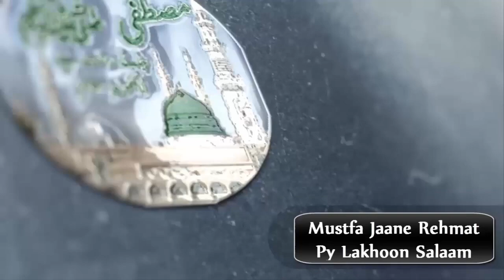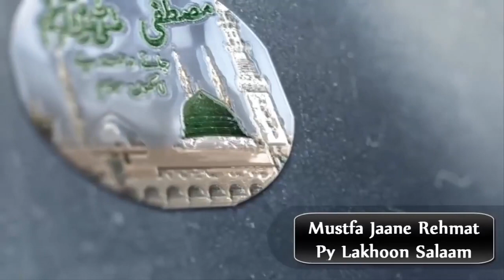Mubarak Safar ! Nabi Paak Aur Hazrat Ameer Muavia Ka Waqia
Safar Ka Mubaarik Waqiaah Tajdar Madinah Aur Hazrat Ameer Muaviah Ka Beautiful Bayan By Pir Syed Muzmmal Umar Kazmi Sahib 2020 Latest Speech In Urdu/Hindi
مبارک سفر کا واقعہ تاجدار مدینہ صلى الله عليه وسلم اور امیر معاویہ رضی اللّه عنہ کا دلچسپ واقعہ 2020

Mola Ali Ke Farman Par (80 Famous Rawayat) By Kashif Iqbal Madni

Sunnion Ke Naamwar Olama Ikraam Ke Emotional Bayan Bohat Paayre Andaaz Main Islaam Deen Haq Ki Tarweejo Ishaat Karte Hue Sunni Alaim Ki Taqreerein New 2020, 2019, 2018 Most Serached Name In Pakistan Saqib Raza Mustfai Best Emotional Bayan Also Most World Wide Famous Person Allam Khadim Hussain Rizvi Sahib Known As Powerful Defender Of Islam His Speech Have Great Impact On Every Single Muslim's Life. Because Moula Khadim Hussain Rizvi Discussing About Islamic History Of Muslim Great Unbeatable  Heros Of Islam Real Stories True Waqiah Of Muslim Life Changing Bayan. Mostly People Searching for pir ajaml raza qadri new bayan he is also a Proved motivational Speaker for islam

Now About Out of Pakistan People Who Are Working for islam For Deen Mustfa ﷺ . Fisrtly Most Famous Personalty Ghazi Millat Hazart Syed Hashmi Miyan From India Syed Sahib Have Great Munazra Level Confidence About Islam. No One Can Beat Him In Munazra.There Many Kinds of Munazra. Sunni Vs Wahabi Munazra. sunni Vs Deobandi Munazra Latest and oldest issues. Sunni Vs Other All Batla Firqah Jaat.
After Listen Bayan of Syed Hashmi Miyan You Can Easily Decide Who Is On Right Path Sunni Or Othrr Batla Firqah Jaat.Because Syed Hashmi Miyan Sahib Define Perfectly. Every One Who Has know About Islam Or Not Can Eaisly Learn.

Now This is A Time Discussing About Famous And Biggest Islamic Jamaat [Dawat e Islami] Becasue Dawat Islami Have A Countless Number Of Olama , Akabar , Mufti , Student's Now Dawat Islami May Working Above 190 Countries For Islam For Spreading Islam Among All People Of World. Also Working In Muslim Who Are Unmemorized The Real Power of islam and benefits in our life you can findout real lover of Imam Ahmad Raza Khan Who Never Makes Miss Any Thing To Discuss About Islam. Now Millions Of People Are Following  The Most Loving Personality [Ameer Ahle Sunnat Moulana Ilyas Attar Qadri].